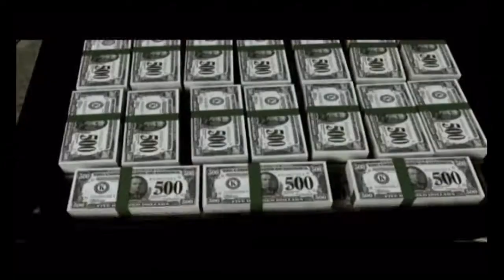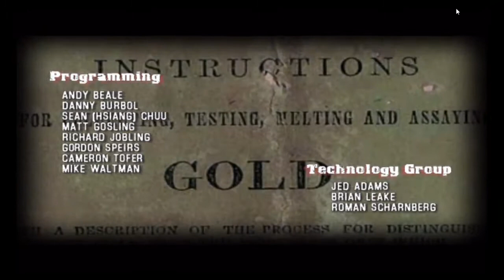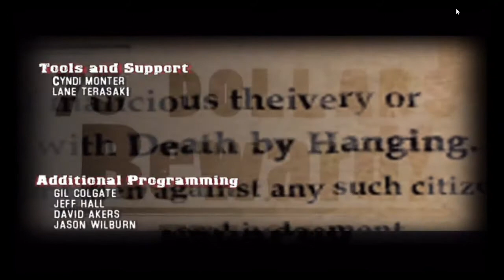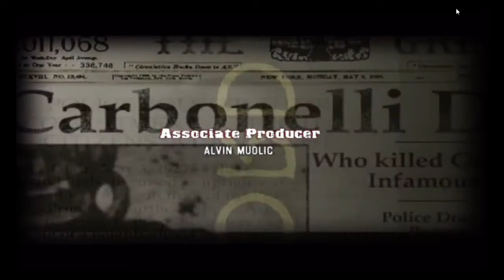데드 투 라이츠 공략방송 0편 오프닝 デッド トゥ ライツ Dead to Rights Walkthrough #0 PS2 액션 게임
PS2 액션 게임 (2002) 데드 투 라이츠 공략방송